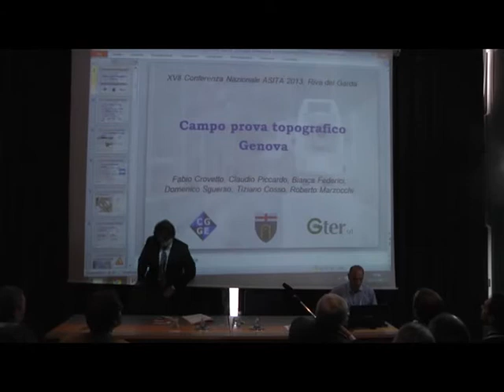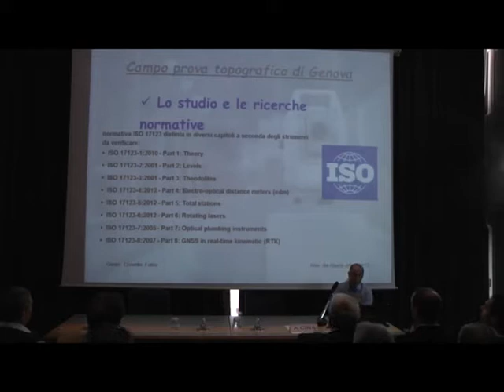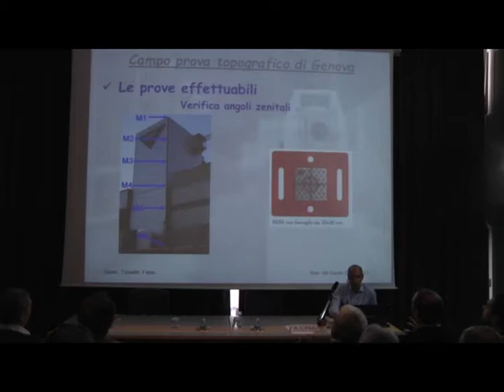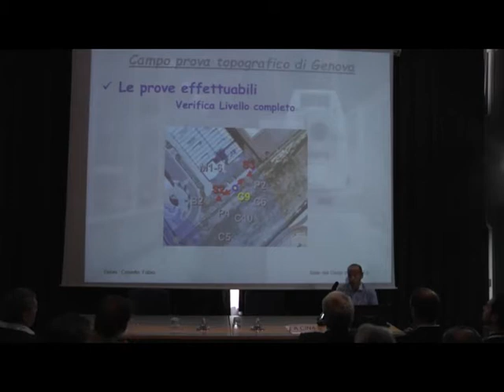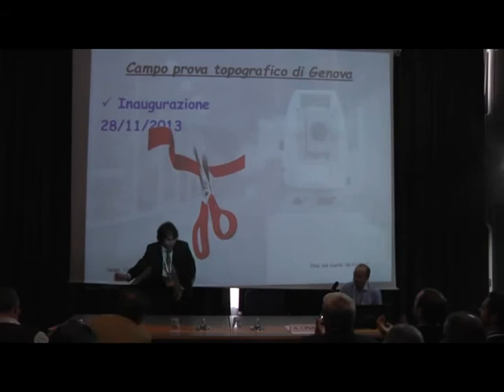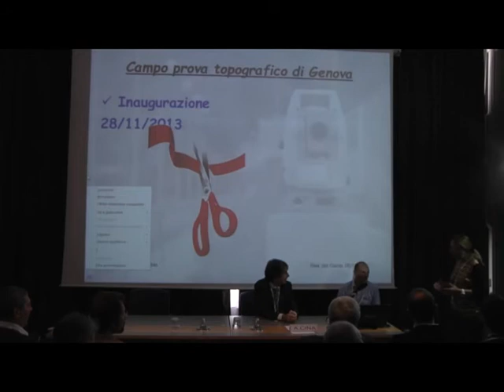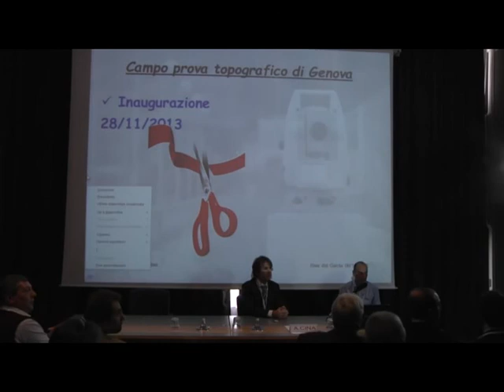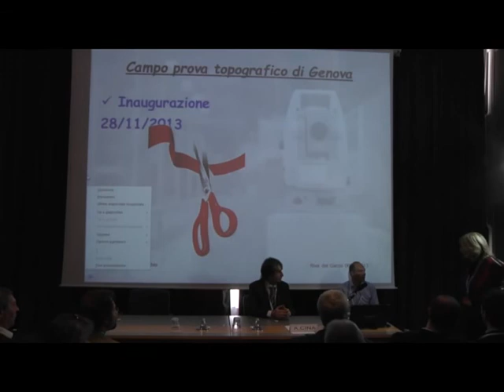ASITA 2013 - Campo prova topografico Genova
Presentazione del campo prova topografico di Genova alla XVII conferenza nazionala ASITA